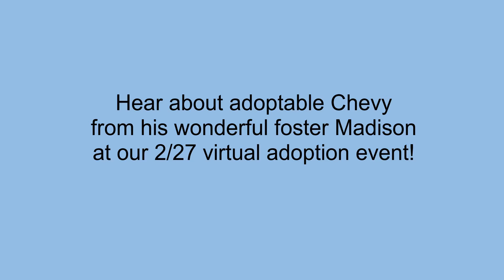Hear about adoptable Chevy from foster Madison!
Adoptable Chevy, along with his wonderful foster Madison, joined us for a virtual adoption event on 2/27! You can find more information about sweet Chevy